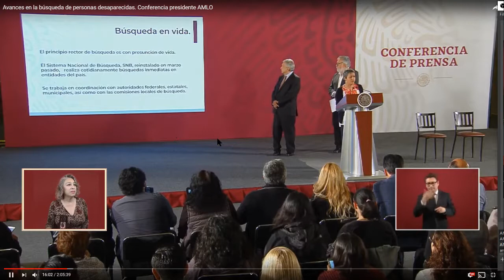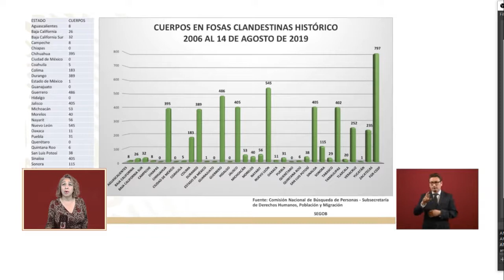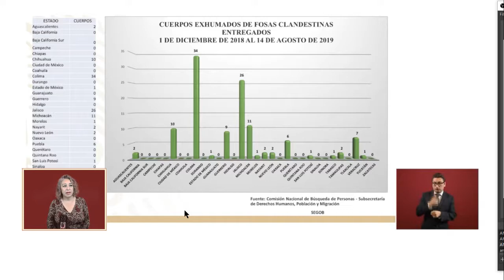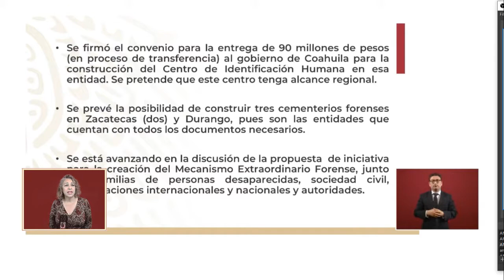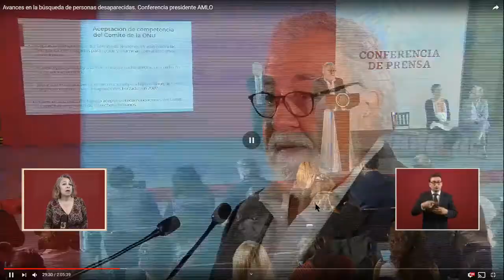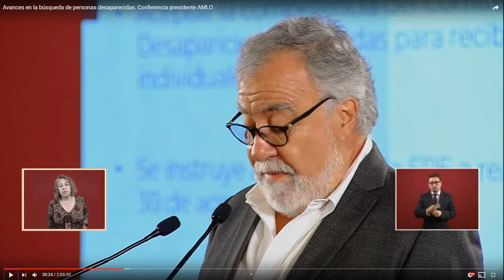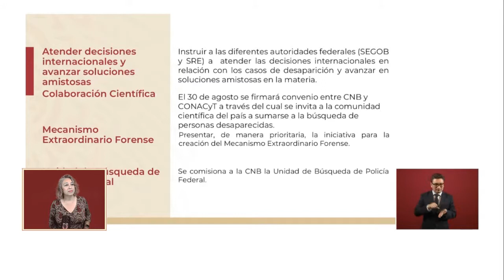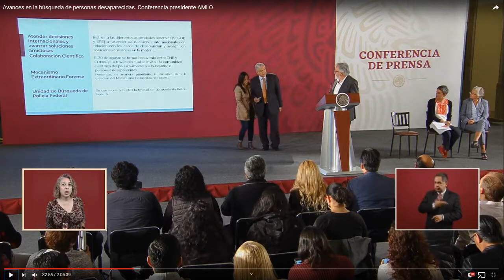AMLO Vision 8-30-19 conference of Mexican President Andres Manuel Lopez Obrador